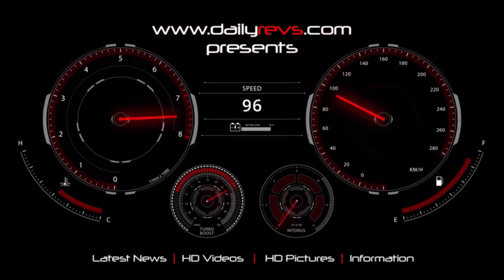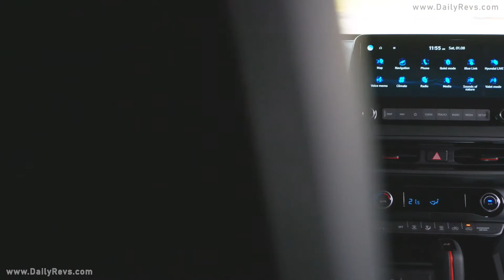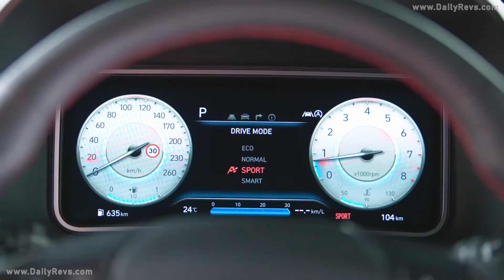2021 Hyundai Kona N Line | Hyundai Unveiled Kona's Sporty N Line Edition !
2021 Hyundai Kona N Line

With the latest product enhancement, Kona will be available for the first time as an N Line version, combining fun to drive with an emotional appearance. The Kona N Line stands out through its sporty front and rear end, body colour claddings, and specific diamond-cut wheel design.

The front end of Kona N Line is characterised by the dynamic features of the front bumper, harmoniously connected and unified with the body colour treatment of the wheel arch claddings. Instead of the rugged skid plate of the new Kona, the N Line version features a characteristic N-style aerodynamic lip with low-lying corner fins for a road-hugging appearance. Larger, more technical air intake features are further distinguished by a unique mesh design and surface treatment.